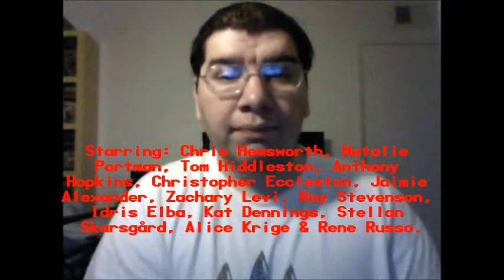Thor: The Dark World (2013): Joseph A. Sobora's Movie Review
My Movie Review of "Thor: The Dark World" (2013).
Starring: Chris Hemsworth, Natalie Portman, Tom Hiddleston, Anthony Hopkins, Christopher Eccleston, Jaimie Alexander, Zachary Levi, Ray Stevenson, Idris Elba, Kat Dennings, Stellan Skarsgård, Alice Krige & Rene Russo.

Written By: Christopher L. Yost, Christopher Markus, Stephen McFeely, Don Payne & Robert Rodat. Based on the comic book by: Stan Lee, Larry Lieber & Jack Kirby. Directed By: Alan Taylor & James Gunn.